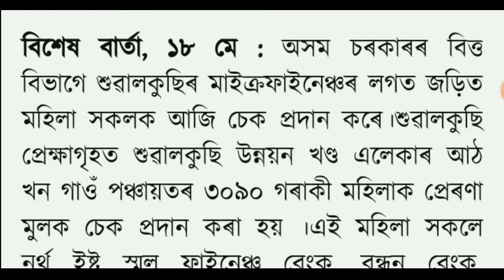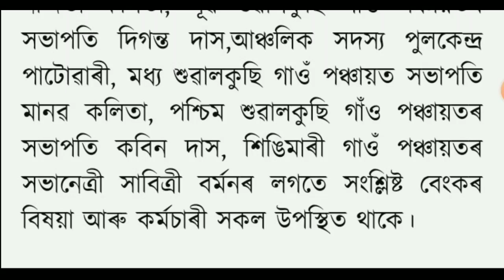Breaking News || Again Assam Female Microfinance , Bandhan Loan Maaf